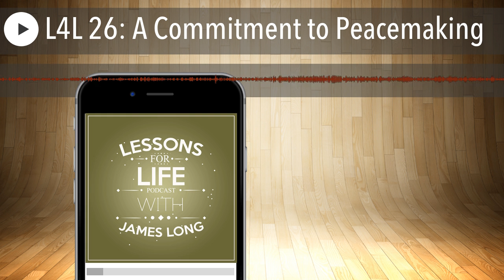L4L 26: A Commitment to Peacemaking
Gospel-Centered Ministry

Step 1: Understand the Problem – Observation and Identification of the Problem (PROBLEM)

1. Relationships should be of the highest priority in our lives. Everyone needs somebody.

2. Broken relationships are distracting. Broken relationships are destructive. Broken relationships distort the message of the gospel. Broken relationships restrict our liberty.

3. Broken relationships can be restored. Broken relationships must be restored. There is no alternative to reconciliation

4. We tend to:

• Protect ourselves
• Promote ourselves
• Punish others

5. Healthy relationships have certain definable characteristics.

6. What the world calls..the Bible calls

7. The Damage of Bitterness

• Wounded spirit
• Bitterness
• Anger
• Stubbornness
• Rebellion

Step 2: Biblical Hope – Biblical Instruction and Encouragement (PROMISE)

• Conflicts with others, self, and God
• Ministry of reconciliation
• Displaying grace
• Speaking the truth in love

Step 3: Biblical Change - Practical Helps for Today (PROCESS)

Commitment to peacemaking and reconciliation(adapted from Peacemaker Ministries)

Personal PeacemakingStrategies

1. Whenever we are faced with conflict, our primary goal will be to glorify God with our thoughts, words, and actions

2. We will try to get the “logs” out of our own eyes before focusing on what others may have done wrong

3. We will seek to overlook minor offenses

4. We will seek to refrain from all gossip, backbiting, and slander. If we have a problem with others, we intend to talk to them, not about them.

5. We will endeavor to make charitable judgments toward one another by believing the best about each other until we have facts that prove otherwise

6. If an offense is too serious to overlook, or if we think someone may have something against us, we will seek reconciliation without delay

7. When we offer a word of correction to others, we will do so graciously and gently, with the goal of serving and restoring them, rather than beating them down

8. When someone tries to correct us, we will ask God to help us resist prideful defensiveness and to welcome correction with humility

9. As we seek to resolve differences with others, we will look out for their concerns and interests as well as our own

10. When others repent, we will ask God to give us the grace to forgive them freely and fully as He has forgiven us so that we might glorify His reconciling grace

Bringing it Home